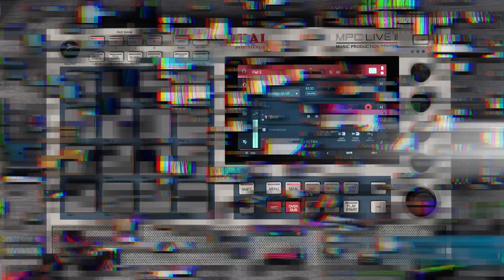Marco Polo Presents Pad Thai 3 | Akai MPC Expansion Pack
We're back with another MPC expansion pack from Marco Polo. Pad Thai vol3 is the latest installment of the best-selling series featuring hard-hitting boom dap drums and samples from critically-acclaimed producer and sound designer, Marco Polo. Check out the new collection and add Pad Thai 3 to your library today.